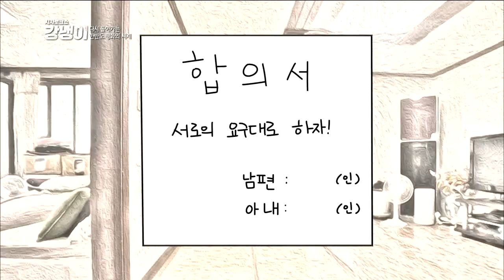190710 시사토크쇼 강냉이 "다시 돌아가는 한반도 평화의 시계"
190710 시사토크쇼 강냉이
 "다시 돌아가는 한반도 평화의 시계"

Q. 북미 대화 단절의 이유?